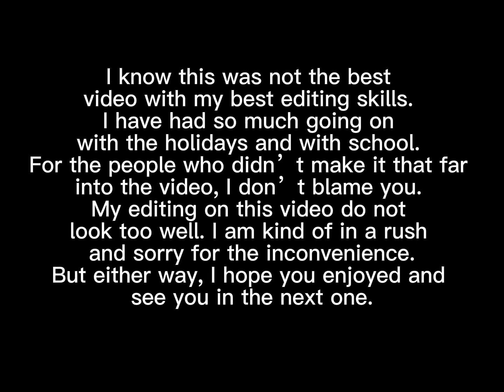Rawrr Mantis offroading